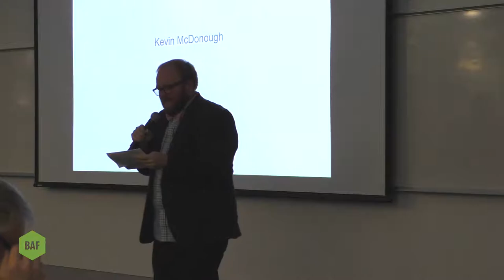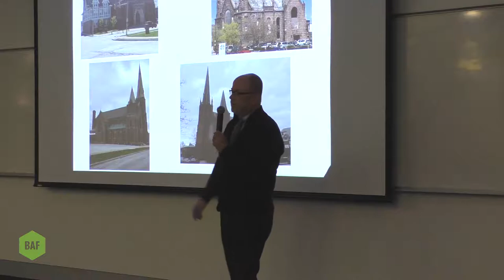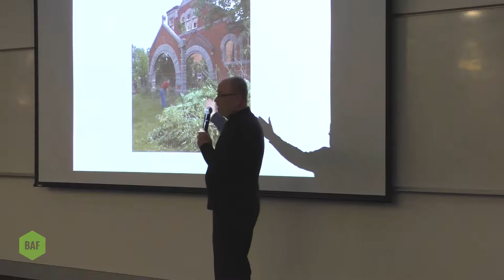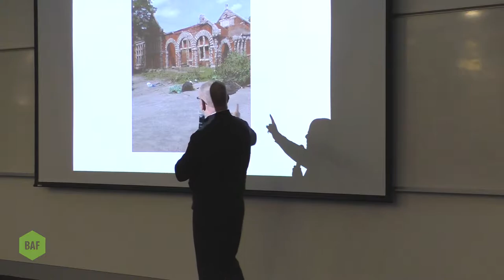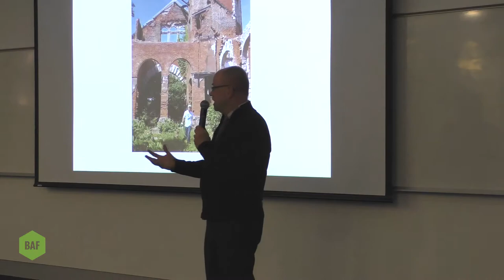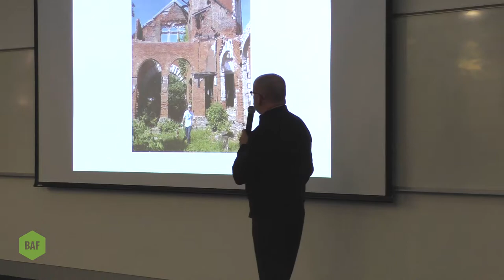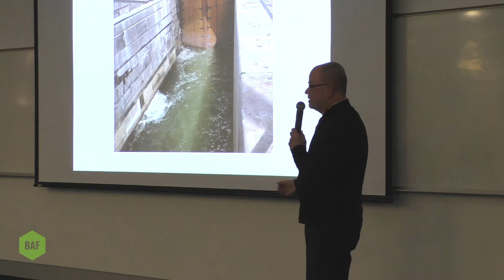Kevin McDonough - Lockport Historic Preservation Commission